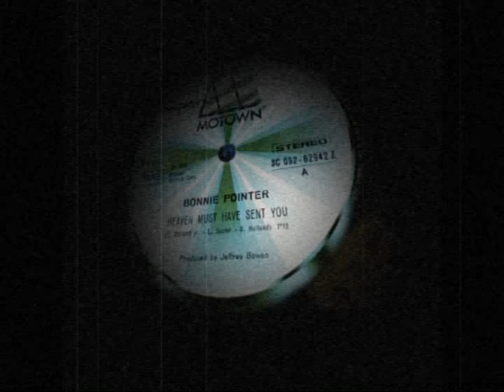Bonnie Pointer - Heaven Must Have Sent You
Bonnie Pointer : Tata Vega  ‎–  Heaven Must Have Sent You / I Just Keep Thinking About You Baby
Vinyl - 12" -Motown - 3C 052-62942 Italy - 1979

Disco